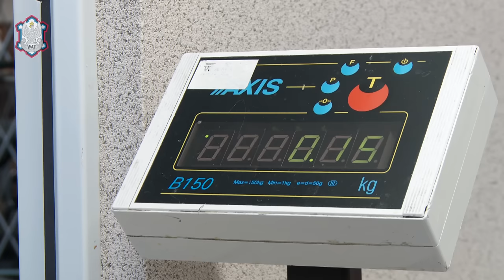WAT - Półmaraton komandosa 2018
Trzystu zawodników w pełnym umundurowaniu i z 10-kilogramowymi plecakami stawiło się na starcie IX „Półmaratonu Komandosa” 3 lutego 2018 r. w Wojskowej Akademii Technicznej. Pierwszy na mecie zameldował się sierż. Artur Pelo (7. Brygada Obrony Wybrzeża) z czasem 1 godz. 24 min, a wśród kobiet szer. Anna Gosk (18. Pułk Rozpoznawczy w Białymstoku) – 1 godz. 43 min. Zespołowo najlepsza była drużyna WAT, a wśród reprezentacji szkół mundurowych zwyciężyli podchorążowie WAT.

Strzał do startu dał prorektor ds. wojskowych WAT płk dr inż. Artur Król: „Drodzy uczestnicy, dwa razy przebiegłem maraton komandosa i wiem jak to jest, więc życzę Wam powodzenia na trasie, nie zdzierajcie nóg i krzyży i bądźcie cali na mecie. Niech zwycięży najlepszy!”

Pierwszy na metę dobiegł sierż. Artur Pelo. Najlepszy wśród zawodników reprezentujących Wojskową Akademię Techniczną był por. Jarosław Kurek, który na metę przybiegł piąty. „Wszystkim bez wyjątku gratuluję” – mówił wręczając puchary płk dr hab. inż. Tadeusz Szczurek. „Wszyscy tutaj jesteśmy zwycięzcami. Samo przystąpienie do tego biegu jest aktem odwagi i siły, a ukończenie pokazuje ogromny hart ducha” – dodał rektor-komendant WAT.

Muzyka:
Audiobinger - Pre-Game Warm Up